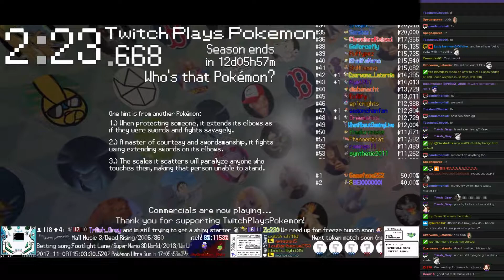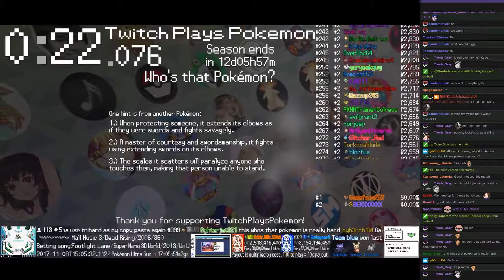Twitch Plays Pokémon Battle Revolution - Matches #97185 and #97186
#97185 [Blue: Poochyena (Standard), Spinda (Standard), Sableye (Stall)] vs [Red: Chimecho (Special), Drifloon (Physical), Natu (Standard)]

9:45 : #97186 [Blue: Koffing (Special), Dialga (Standard), Primeape (Standard)] vs [Red: Nuzleaf (Special), Quagsire (Special), Turtwig (Physical)]